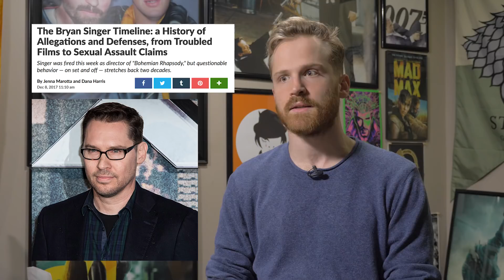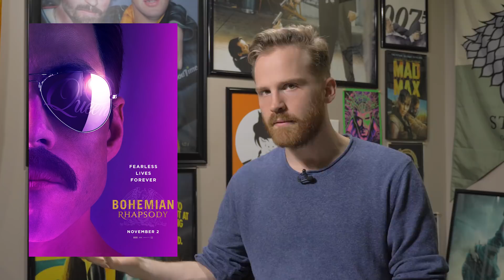Bohemian Rhapsody - Movie Review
Bohemian Rhapsody is a fun, albeit generic rock biopic about Queen and Freddie Mercury.

Josh From The OmniReview The Movie "Bohemian Rhapsody" (2018)

Starring: Rami Malek, Ben Hardy, Gwilym Lee, Joseph Mazzello, Lucy Boynton, Aidan Gillen, Tom Hollander, Aaron McCusker, and Michael Myers

Score: 3/5